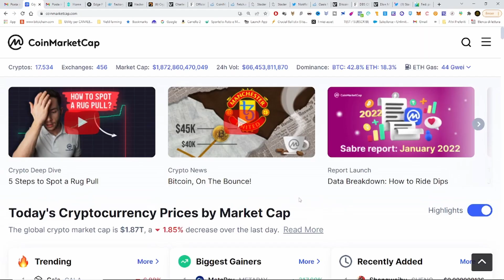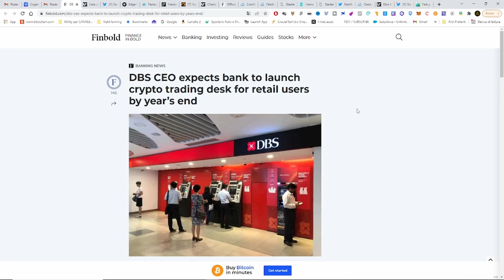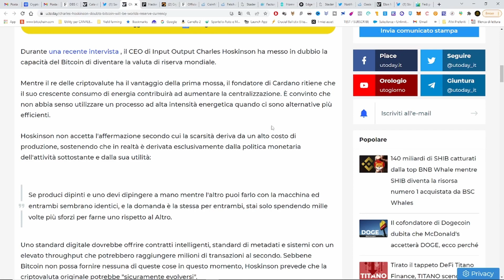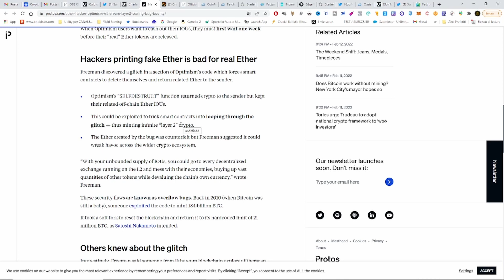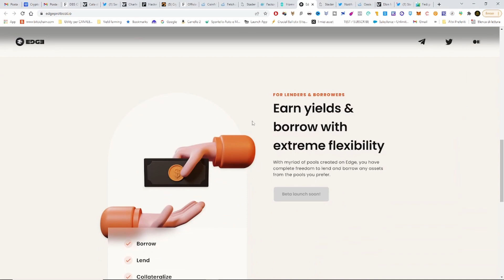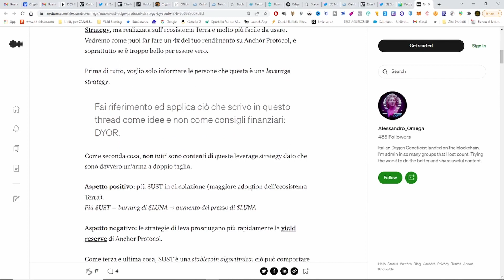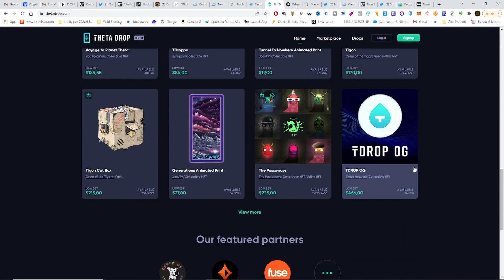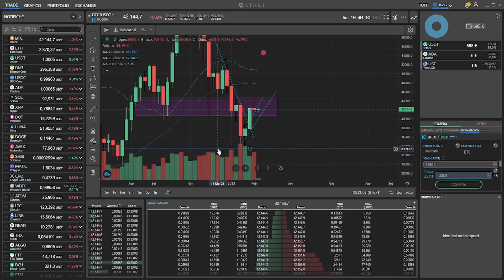BITCOIN INDECISIONE, 🆘ETHEREUM ILLIMITATI🆘 STAKING LUNA ...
Buy the rumors sell the news : in questo video vediamo Bitcoin / Altcoin e i pericoli della situazione macro economica, Trovato un bug nel layer 2 di Ethereum Optimism con il quale è possibile creare illimitati Ethereum. Come fare lo Staking di $luna su terra blockchain in modo semplice e rendite importanti su Stader e Edge protocol.